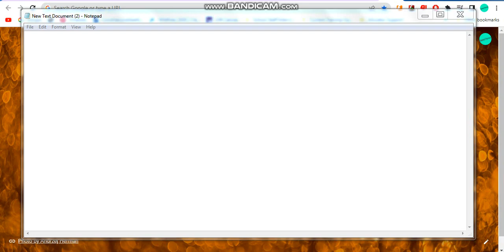Here is my next documenent.